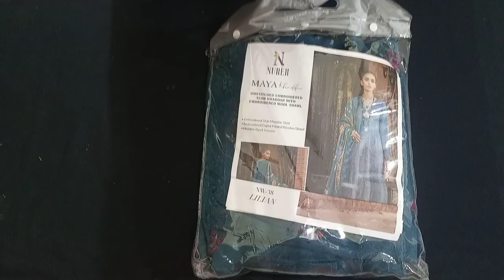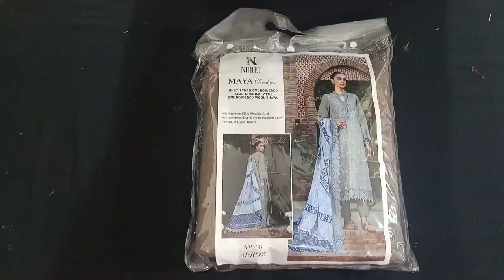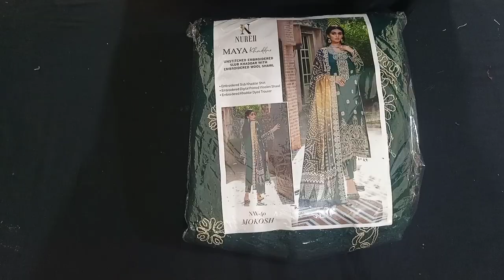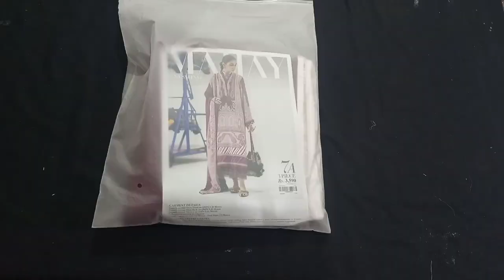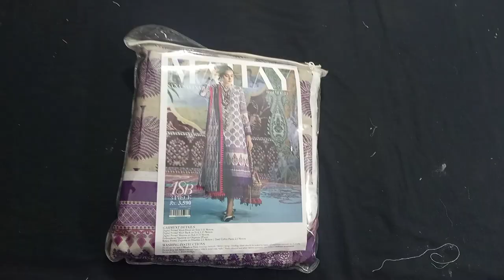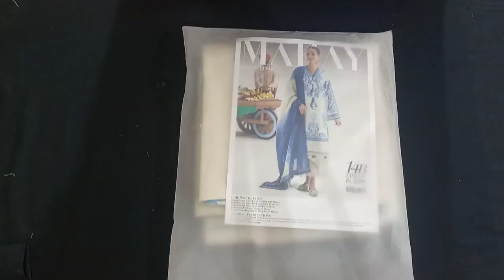SanaSafinaz Winter Collection | Nureh on clearance | ladies Concern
sana safinaz winter collection today, sana safinaz muzlin
Mahay by SanaSafinaz  Winter Collection 2021 | ladies Concern
For Online Order
Our other video links.